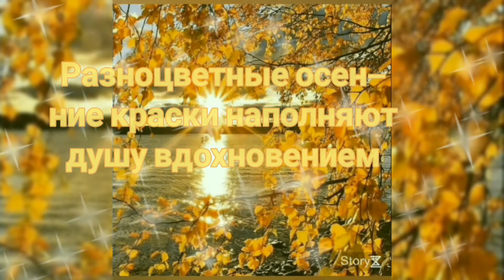Вот и осень наступила...Счастливой и волшебной осени!